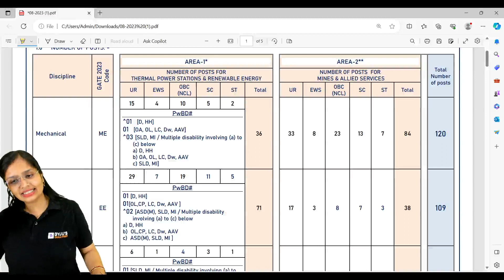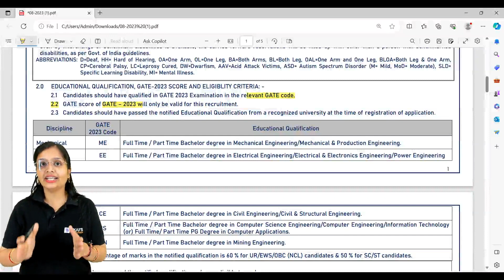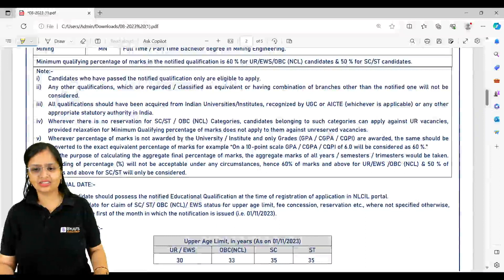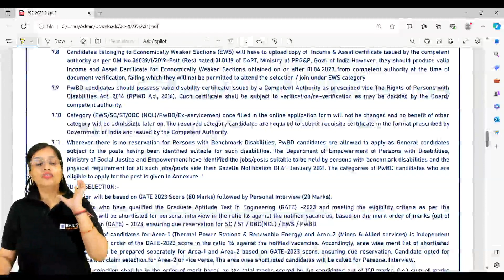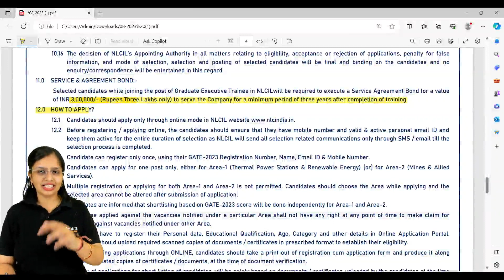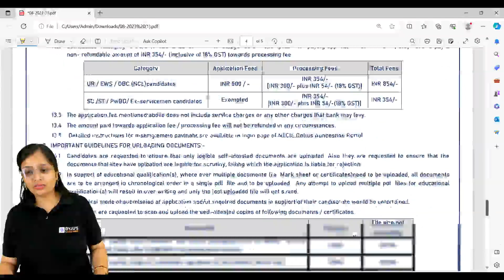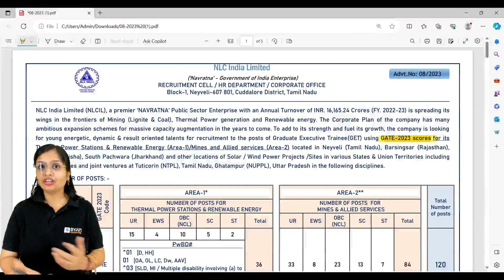NLC Recruitment 2023: NLC Selection Process, Age Limit, Eligibility Criteria | BYJU'S GATE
NLC Detailed Notification: Age Limit, Eligibility Criteria, Selection Methodology, 295 Posts | BYJU'S GATE